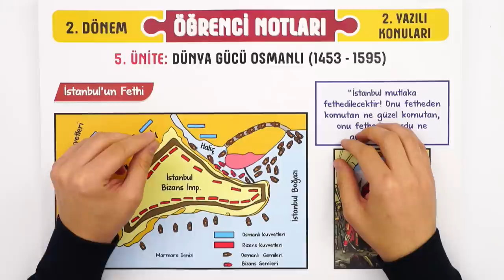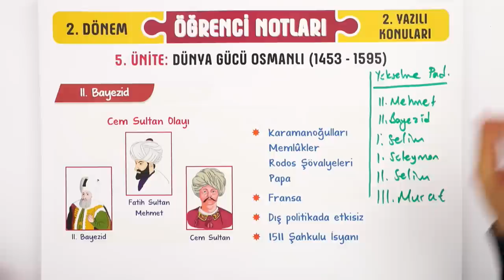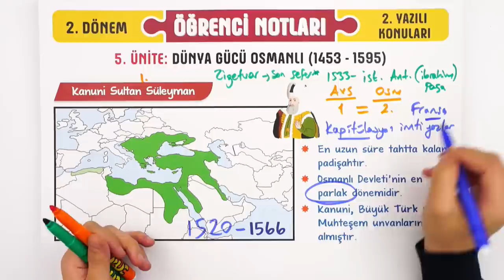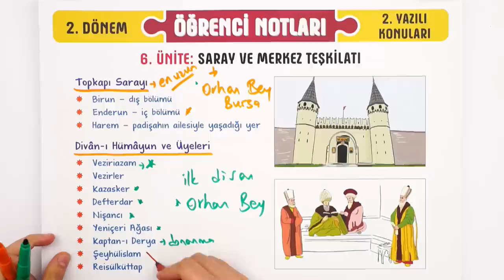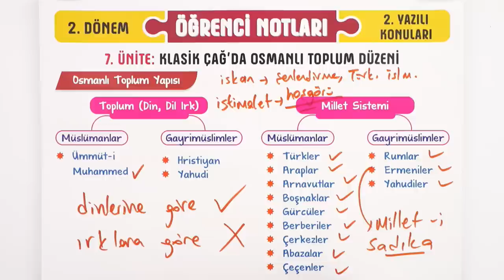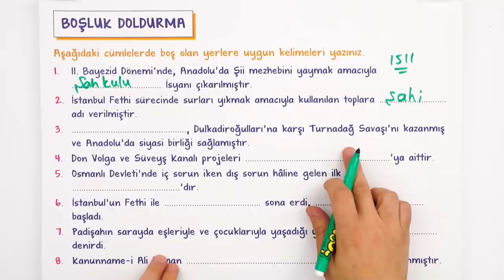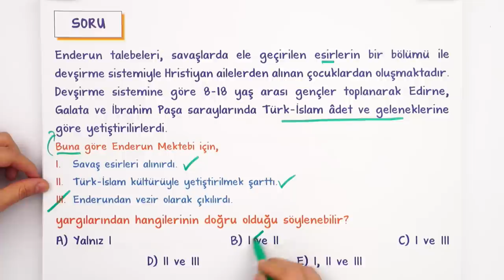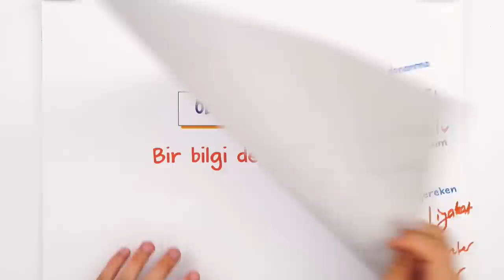10. Sınıf Tarih 2. Dönem 2. Yazılıya Hazırlık #2023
Yazılıdan önce bol soru çözerek konuları pekiştirmek için sana uygun kaynaklar burada 👇
Yazılıkampı boyunca 10.Sınıf derslerinde 2. Dönemde de mükemmel yazılı provası ile karşınızdayız! 🤗 Tarih sınavına girmeden önce mutlaka yazılı hazırlık videosunu izlemelisin. Ayrıca videonun PDF'sini indirmeyi de unutma. 😍⭐

Buraya Dikkat: 00:00
Dünya Gücü Osmanlı: 00:00:15
Saray ve Merkez Teşkilatı: 0:22:42
Klasik Çağ'da Osmanlı Toplum Düzeni: 0:33:13
Yazılı Provası: 0:42:40
Ödüllü Soru: 1:01:00